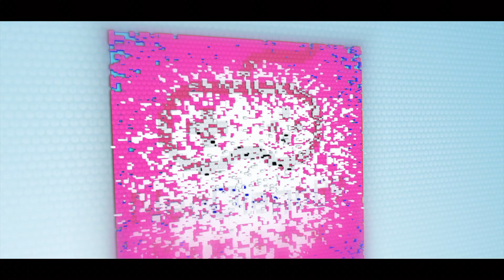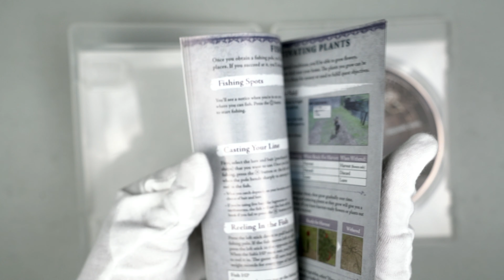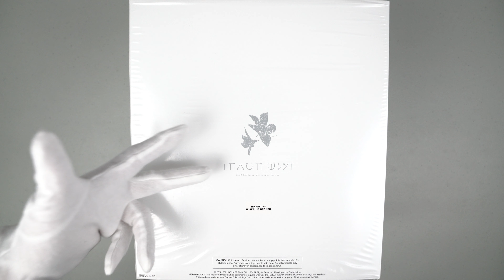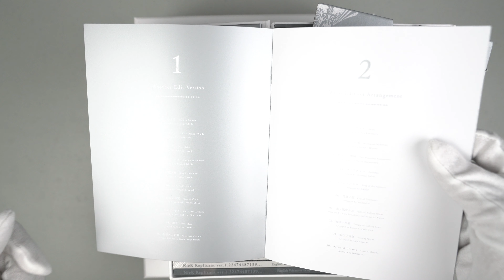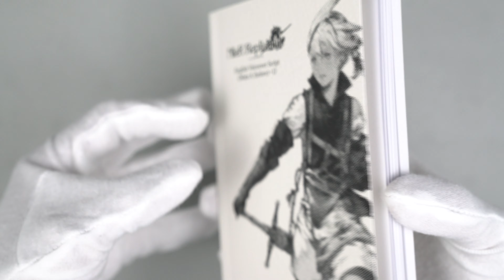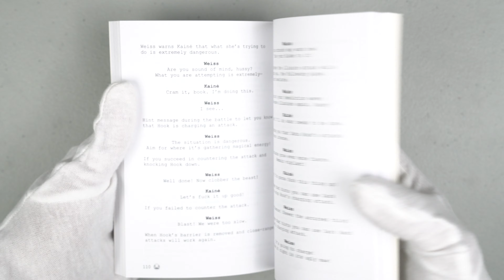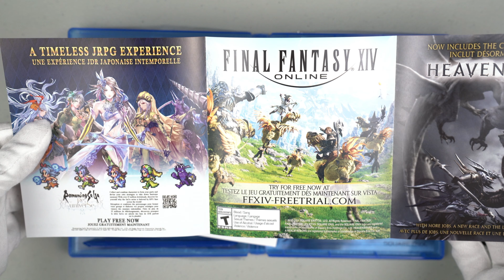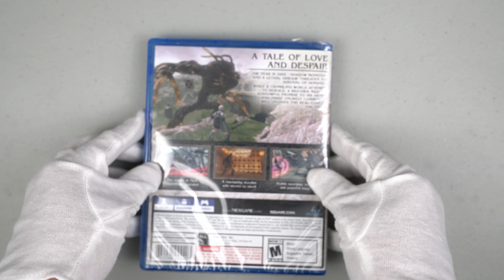NieR Replicant Ver.1.22474487139… White Snow Edition [PS4] - Unboxing (Español Latinoamérica)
Leo todos sus comentarios y trato de responderles lo mas pronto posible. Muchas gracias por todo su apoyo hermanos suscriptores!
Información del Juego:
Nombre: NieR Replicant Ver.1.22474487139…
Desarrollador: Toylogic
Editor: Square Enix
Plataformas: PS4, Xbox One, Windows
Fecha de Lanzamiento: 23 April 2021